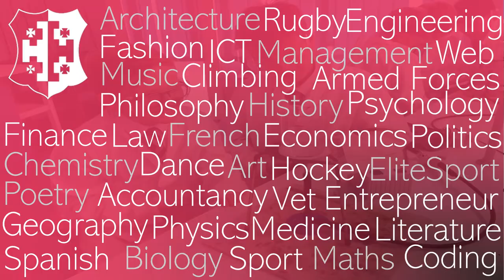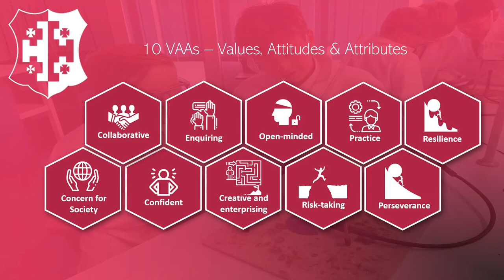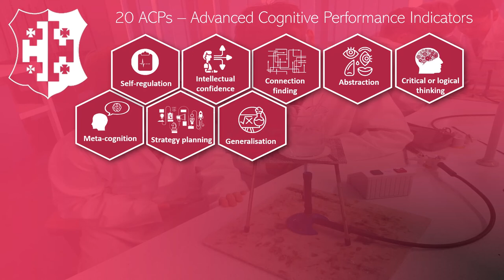Denstone College High Performance Learning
High Performance Learning (HPL) is a proven and highly effective programme that is the culmination of forty years of educational research in the fields of cognitive science and psychology.   It focuses on how the most able students think and learn, and develops ways to apply these processes to an entire school.  Using HPL, we can systematically teach all students how to succeed in school and life.